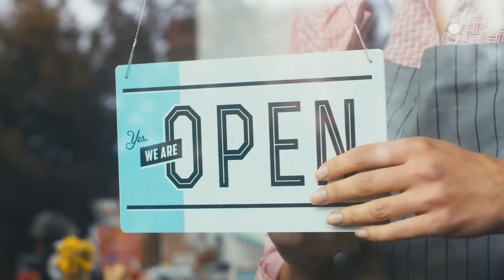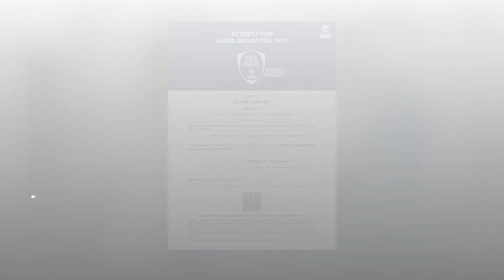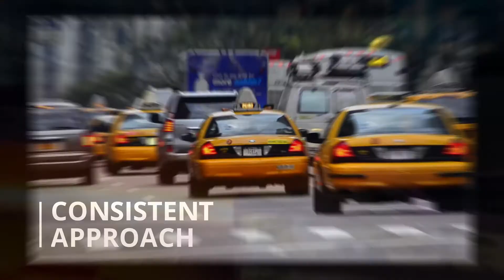Bureau Veritas July2020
Branding B2B video